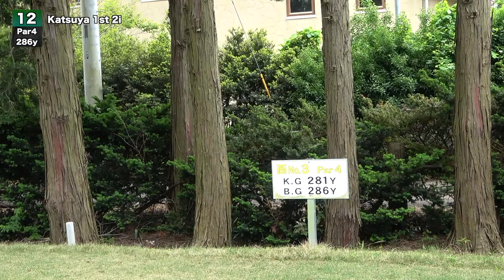Par4を3wでワンオン狙ったら？Shotaリハビリラウンド2 Part 4 八幡カントリークラブ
撮影協力: 八幡カントリークラブ

twitterはこちらから！